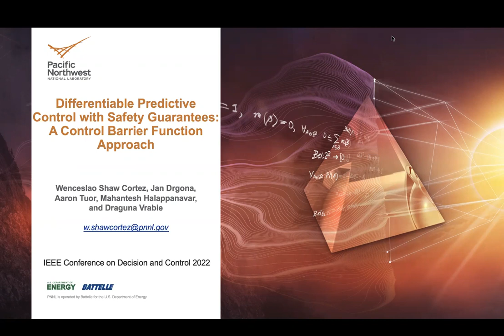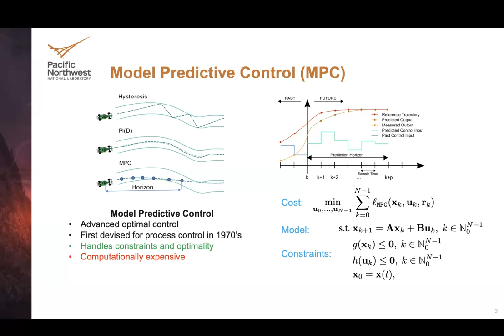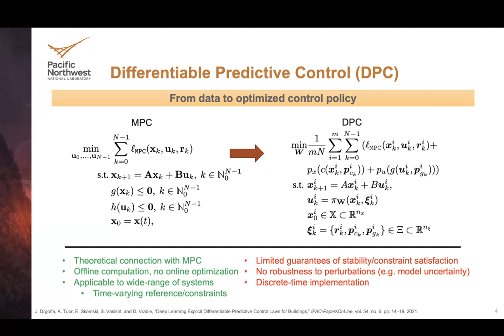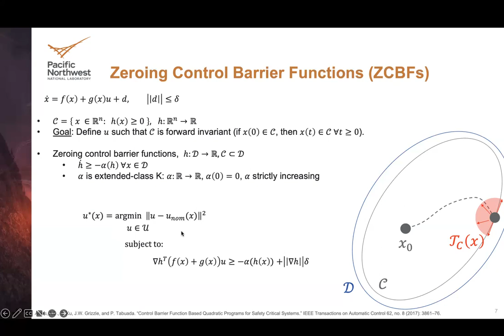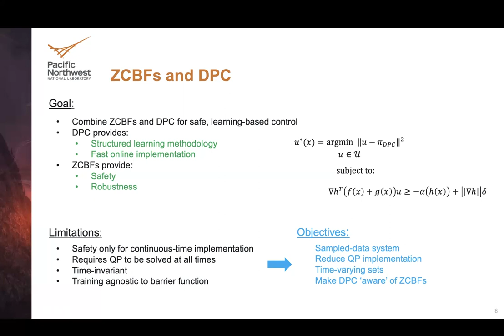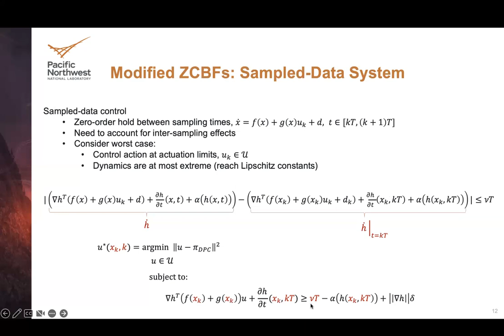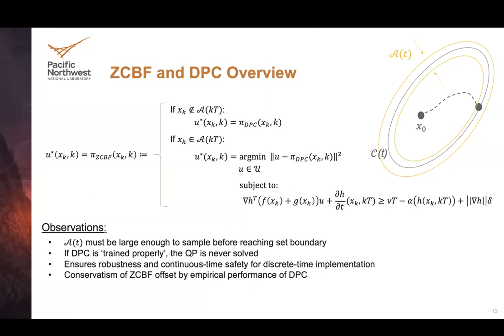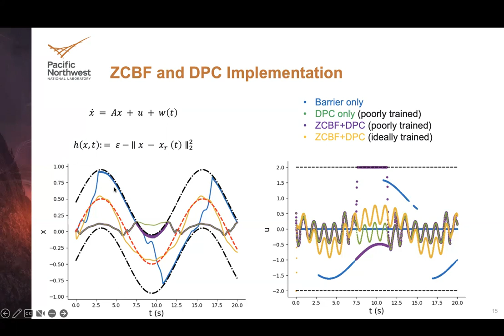Differentiable Predictive Control with Safety Guarantees: A Control Barrier Function Approach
About: We develop a novel form of differentiable predictive control (DPC) with safety and robustness guarantees based on control barrier functions. DPC is an unsupervised learning-based method for obtaining approximate solutions to explicit model predictive control (MPC) problems. In DPC, the predictive control policy parametrized by a neural network is optimized offline via direct policy gradients obtained by automatic differentiation of the MPC problem. The proposed approach exploits a new form of sampled-data barrier function to enforce offline and online safety requirements in DPC settings while only interrupting the neural network-based controller near the boundary of the safe set.

Authors: Wenceslao Shaw Cortez, Jan Drgona, Aaron Tuor, Mahantesh Halappanavar, Draguna Vrabie

Venue: IEEE Conference on Decision and Control Conference 2022

This work was supported by the U.S. Department of Energy through the Office of Advanced Scientific Computing Research's “Data-Driven Decision Control for Complex Systems (DnC2S)” project.
PNNL is a multi-program national laboratory operated for the U.S. Department of Energy (DOE) by Battelle Memorial Institute under Contract No. DE-AC05-76RL0-1830.